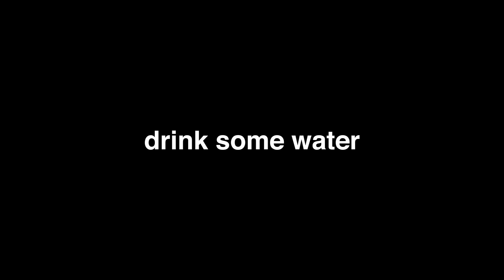an honest talk about my anxiety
a lot has been weighing on my mind recently so I think it's time for a change, I'm gonna talk about it